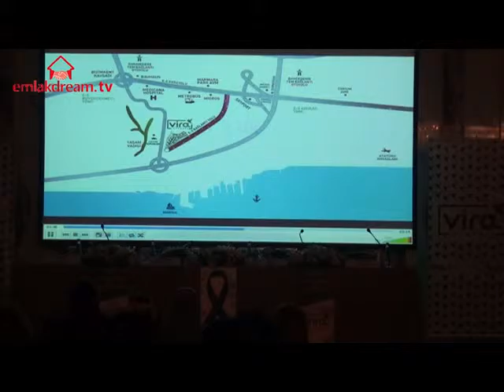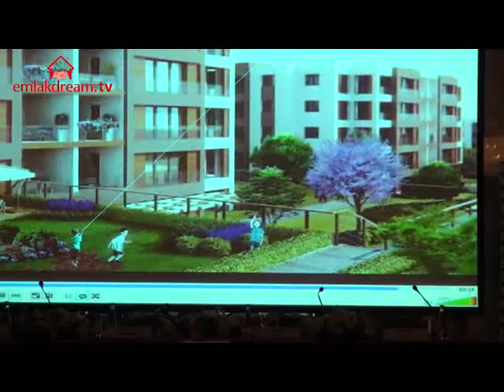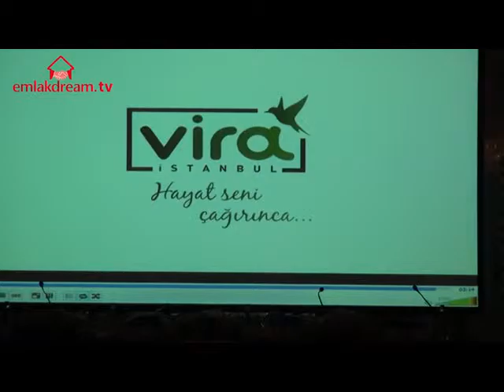Gül Proje Basın Toplantısı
Gül Proje'nin Beylikdüzü Kavaklı bölgesinde 1156 konuttan oluşan projesi Viraİstanbul, bugün gerçekleşen toplantı ile tanıtıldı.